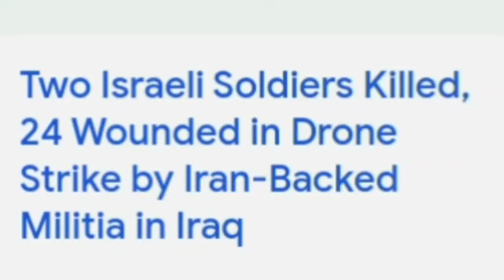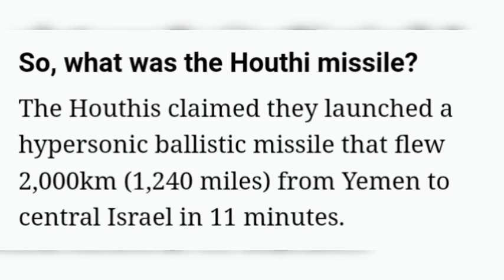2Ngut KHLAD bad 24ngut mynsaw haki Drone ka Iran.. khyrwit Namding saki lehnoh Houthee na Yemen.